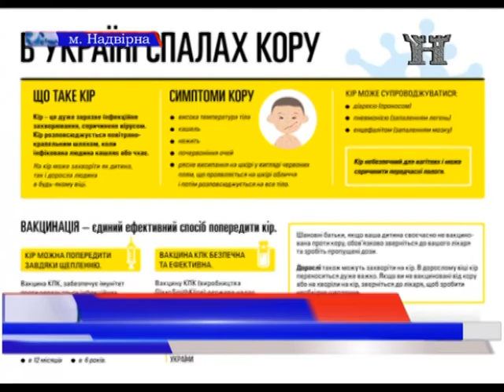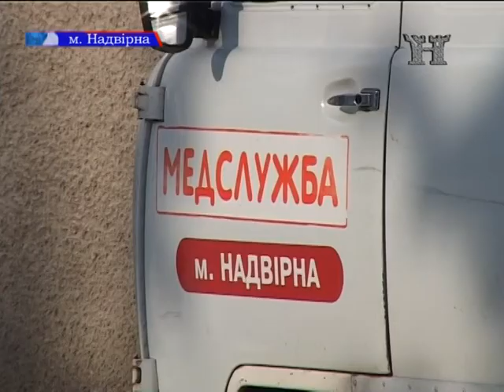Підступні кір і грип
З початку року в Надвірнянському районі зареєстровані 84 випадки захворювання на кір і близько 1150 - на ГРВІ та 14 - на грип. Ситуація стабільна, кажуть епідеміологи, і вже найближчим часом прогнозують спад захворюваності. Однак закликають не забувати про щеплення.